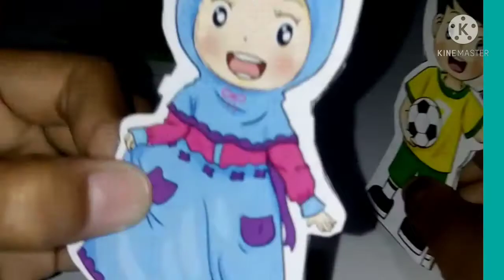BERMAIN PERAN KARAKTER CICI & BABA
Bermain peran menggunakan gambar berkarakter Cici & Baba
memerankan suatu karakter disesuaikan dengan kostum yang dipakai

kegiatan ini bisa mengasah otak anak menyesuaikan perbuatan yang dilakukan dengan baju /kostum yang sesuai

selamat menyaksikan soga bermanfaat, terimakasih